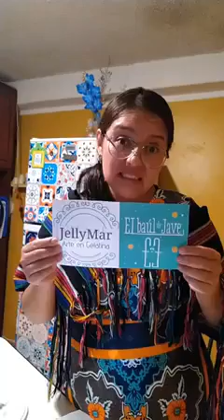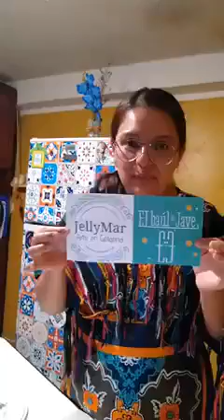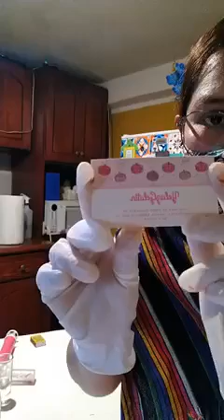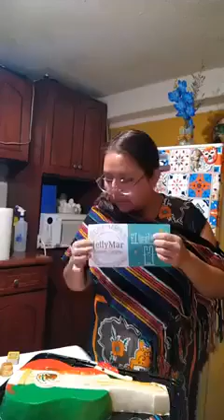🎸 Gelatina Guitarra Tricolor by Angèlica Orozco Sànchez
Hola, mi nombre es Angélica Orozco, mejor conocida como Geluz, Ingeniero Quimico Industrial de profesión.
Realizo gelatinas desde hace 3 años , el arte de la gelatina para mi es algo mágico pues llego a mi vida sin esperarlo y en un momento preciso. Nuestro eslogan es "Le damos sabor a tus recuerdo".
🌺 Nombre Comercial: Yeluz Gelatin
🌻 Fan Page Facebook